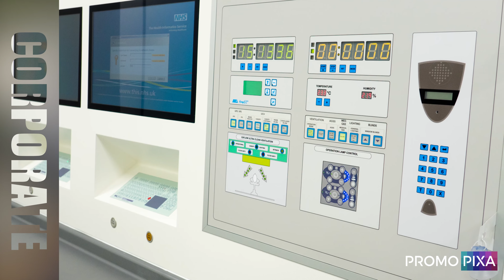PromoPixa Video Production Showreel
PromoPixa Video Production Showreel can be seen in this video. We thought it would be a good ideo to show you exactly what we are about and what we can do, so we put together a showreel for you to see. We are a high quality videography company based in the UK and we can carry out a variety of projects. The link at the top of the description takes you to our Tumblr.

We are PromoPixa and we are video production professionals, we can carry out corporate, education, time-lapse, aerial footage and other types of filming. In this showreel it shows you just some of the work techniques we can do. We have a Google+ page if you want to read more about us and what we do

We have also made a photo album on Google+ it shows some images that we have taken whilst capturing footage.

PromoPixa Video Production Showreel - We take a lot of pride in our work and we want to let you know that we appreciate you watching this. It would be excellent if you could share and like this video because we are proud of it.